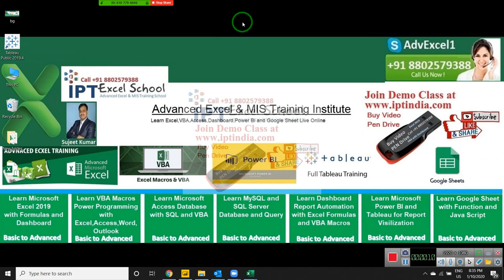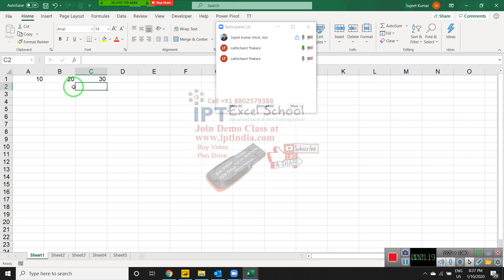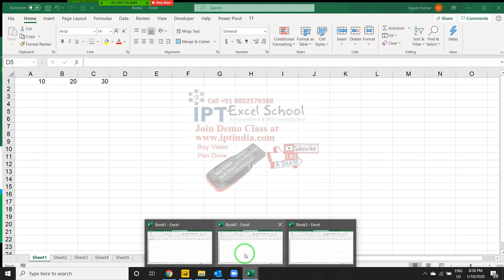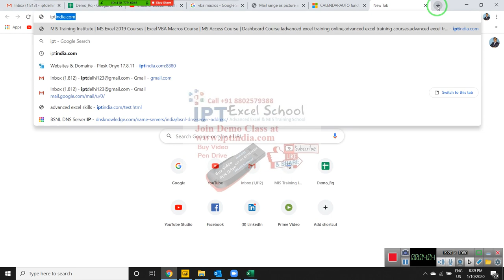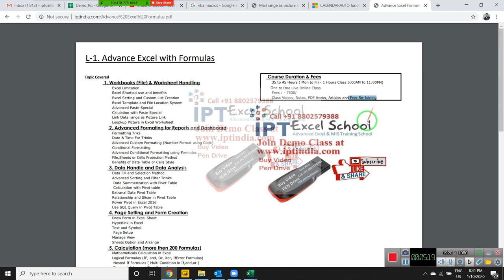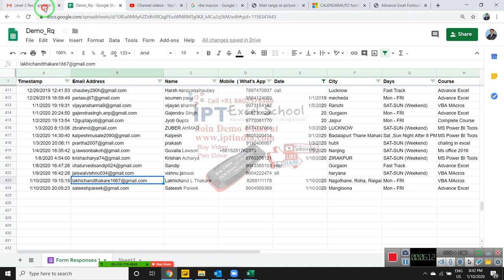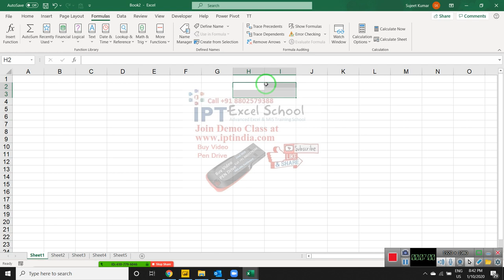Advanced Excel Training